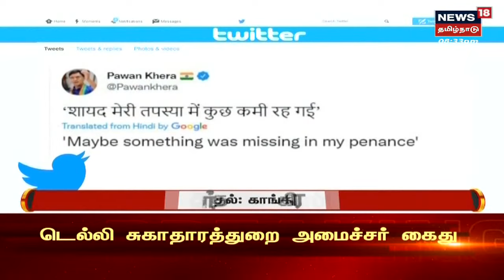ஒட்டுமொத்த தமிழகமே சட்ட ஒழுங்கு சீர்குலைந்து சிதைந்து போயுள்ளது - AIADMK Edappadi Palanisamy